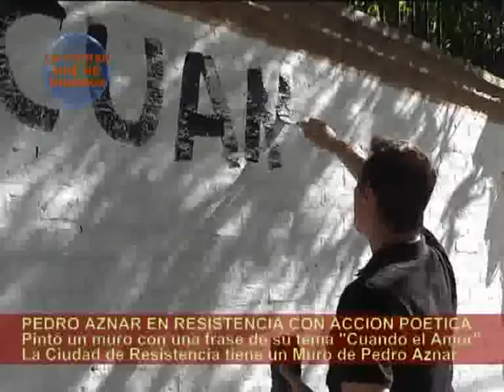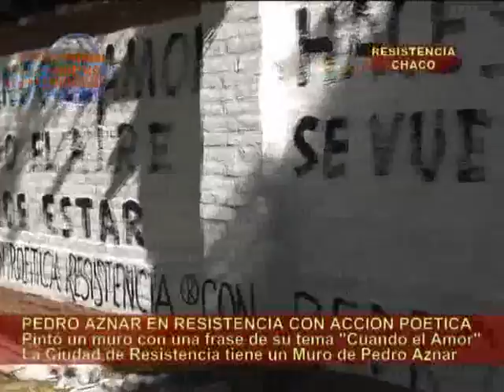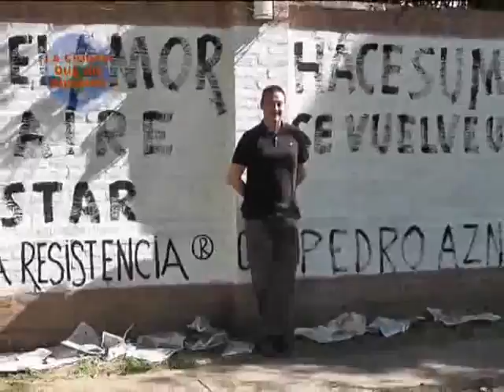LA CIUDAD QUE NO MIRAMOS - PEDRO AZNAR Y ACCIÓN POÉTICA RESISTENCIA